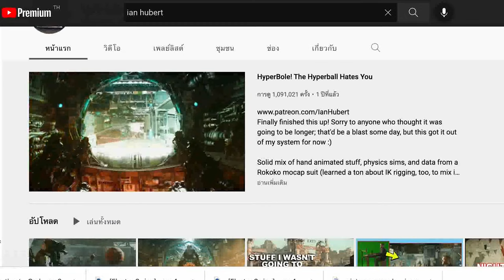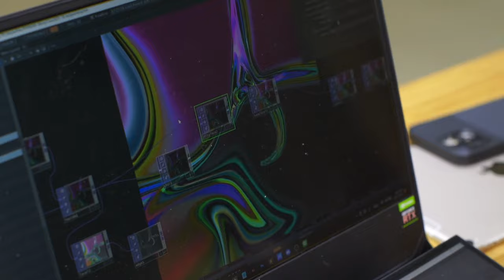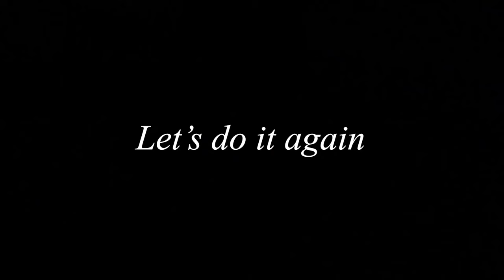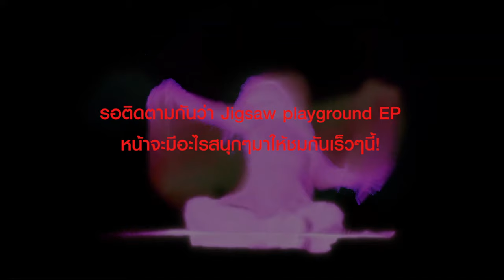Gena Desouza และ JULAJUCK ร่วมทำ MV สุดคูลอย่าง Nelumbo | Jigsaw Playground Ep.1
มาเล่นกันเถอะ! 🙌  เปิดตัวรายการ Jigsaw playground EP.1 ปังๆกับโปรเจคสุดคูลที่ศิลปินเดี่ยวอย่าง Gena Desouza ร่วมงานกับ Visualizer ไฟแรง JULAJUCK
วีดีโอนี้จะพาทุกคนไปตามติดถึงแนวคิดและวิธีการสร้างสรรค์ผลงานของศิลปิน จะเท่จะคูล จะมีเทคนิคอะไรน่าสนใจกด Play ด่วน!! EP. หน้า Jigsaw playground จะมาเปิดสนามเด็กเล่นให้ใครอีกรอรับชมกันได้เลย!

ส่วนใครที่อยากดู MV เต็มเพลง Nelumbo กดลิงก์ด้านล่างนี้เลย!

Jigsaw Thailand ขอเป็นสนามเด็กเล่นให้ศิลปินที่มีความฝันได้เล่น ได้ลอง อย่างไม่มีขีดจำกัด

สนามเด็กเล่นแห่งนี้ยินดีต้อนรับนักล่าฝันทุกเพศ ทุกวัย ทุกสไตล์ไม่มีปิดกั้นเพราะเราเชื่อว่าทุกคนคือความสวยงามในรูปแบบที่ต่างกัน
เพื่อนๆก็มีความฝันใช่ไหม? มาทำมันให้เป็นจริง และสนุกไปกับการค้นพบตัวเองในเวอร์ชั่น limited! กันเถอะ
มาร่วมเป็นเป็นครอบครัว Jigsawer ไปด้วยกัน!